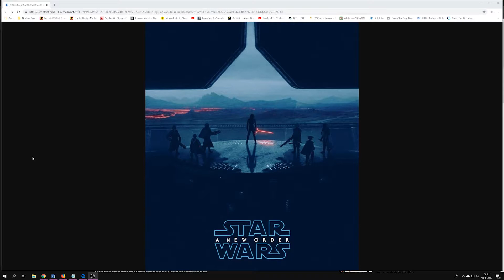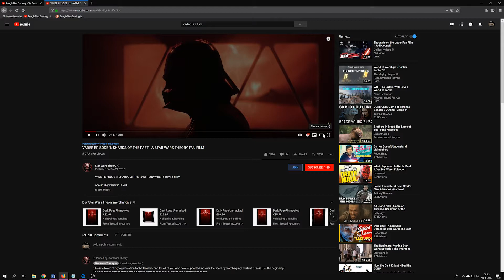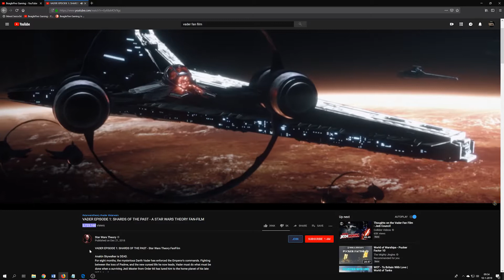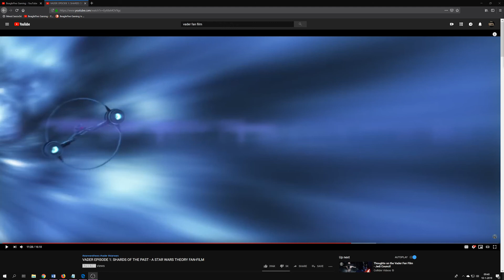Episode IX - Name Speculation - Fan Film - Fan Poster